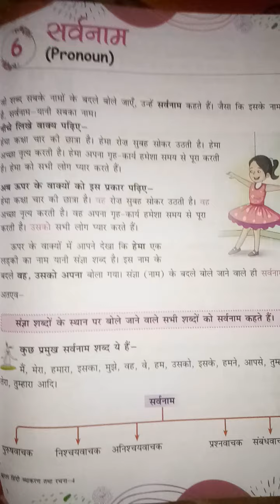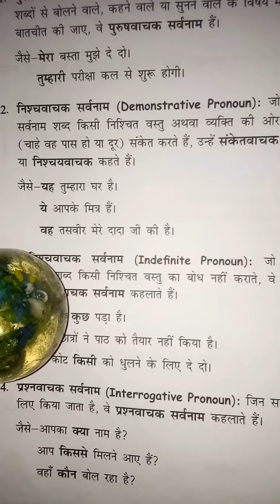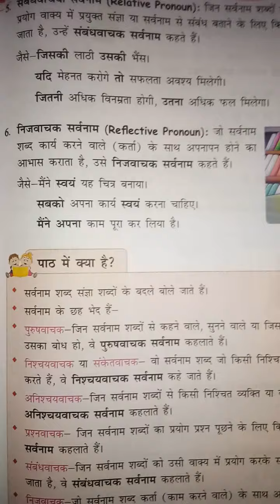24/09/2020, Class-4th, Hindi Language, L-6